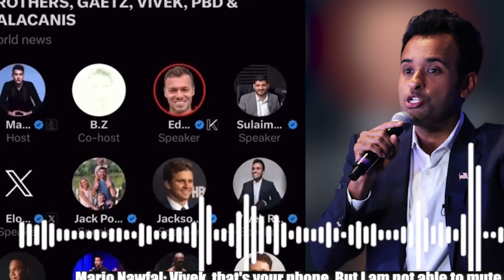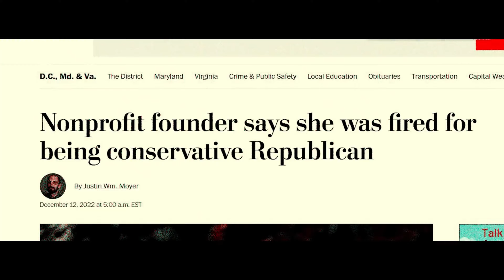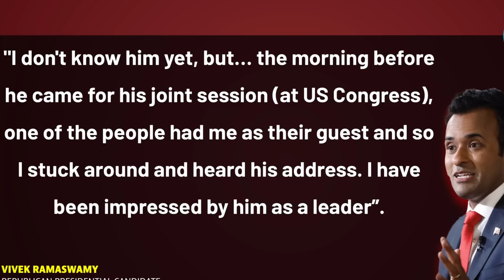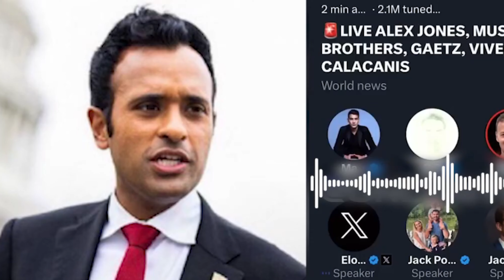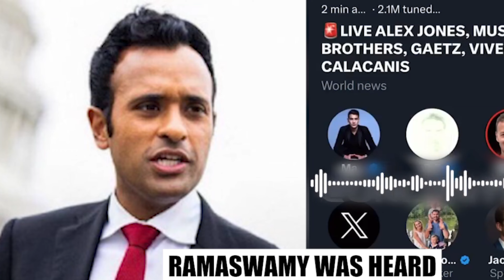After UK, will an Indian origin, Vivek be President of USA?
Explore the inspiring stories of successful Indian-American politicians like Kamala Harris, Bobby Jindal, and Nikki Haley.
Discuss the historical context and evolving demographics of the US electorate.
Analyze the potential challenges and opportunities for minorities in US politics.
Avoid focusing on a specific individual or making predictions based on their name or origin.